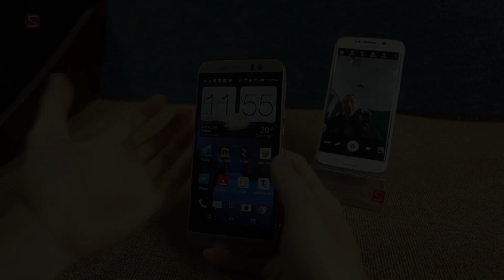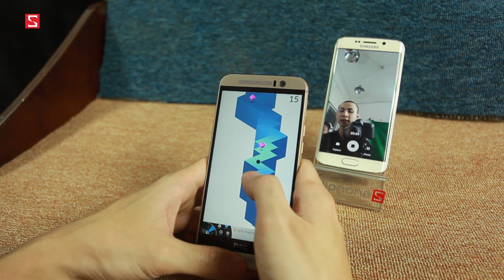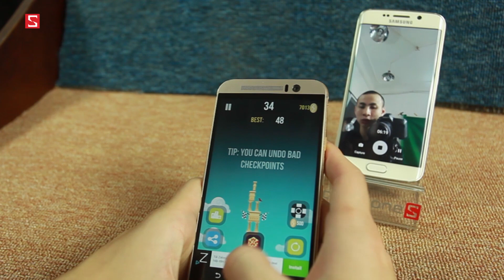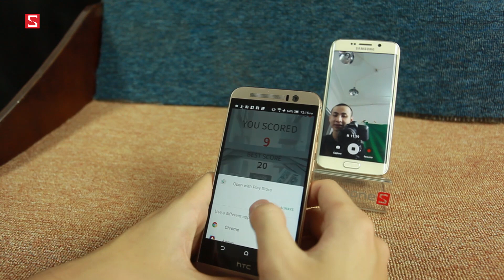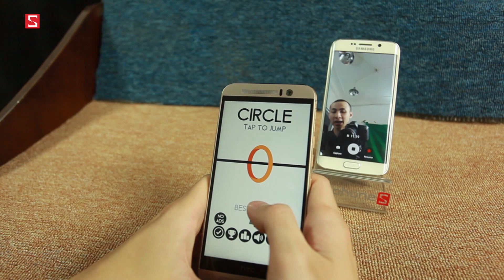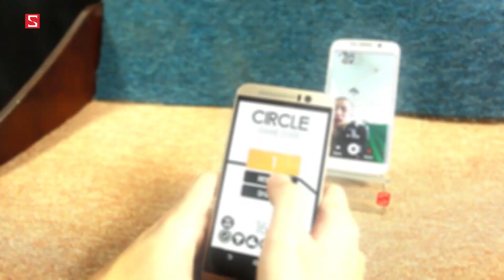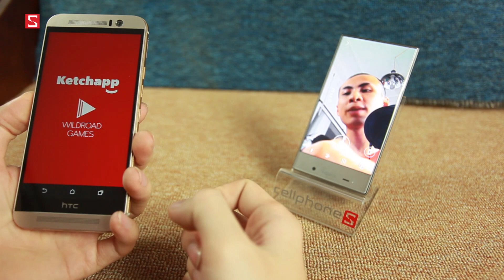Schannel - Top 6 games nhẹ nhàng, đơn giản giúp bạn "giết thời gian"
Danh sách tên games :
1) ZIGZAG, 2) THE TOWER, 3) JELLY JUMP, 4) 2 CARS 5) CIRCLE 6) AMAZING THIEF